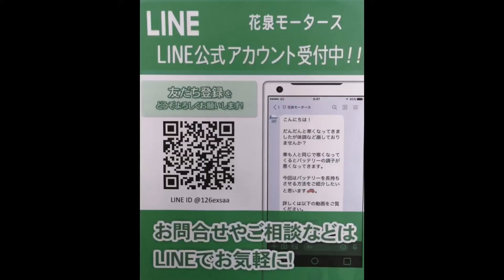一関市 自動車整備 リモコン電池交換 ホンダ①